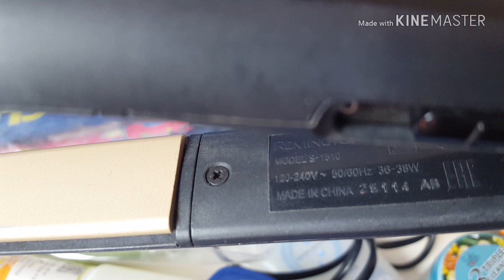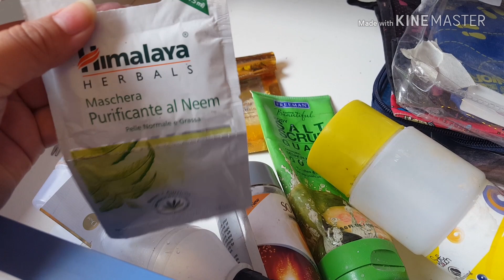My makeup collection| 2018 | urdu| pakistani youtuber | its rimsha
Hello girl!!